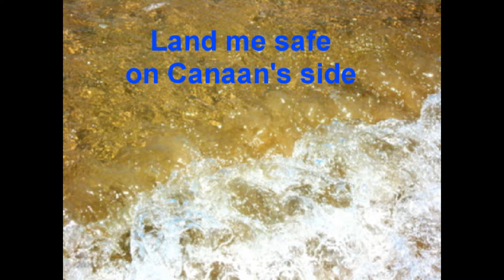Morning Devotion: Hymn 54 v.3 #6